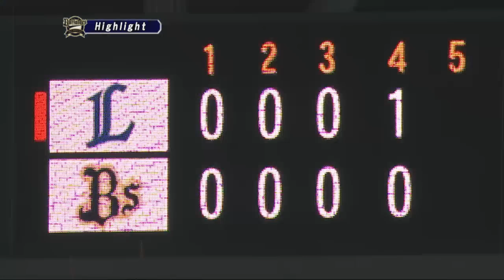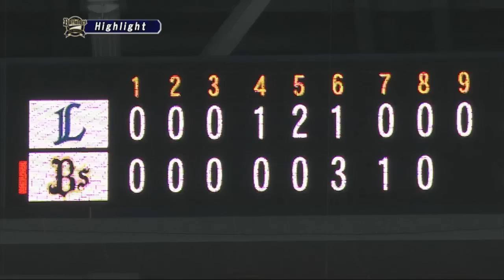【ハイライト】バルディリス劇的サヨナラ弾！ 4月30日 オリックス-西武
オリックスが連敗を止めた。1点を追う7回に李大浩の2号ソロで試合を振り出しに戻すと、9回にバルディリスの3試合連続となる劇的なサヨナラ弾で試合に終止符を打った。 岸田は今季初勝利。西武は序盤のリードを守り切れず、連勝が4でストップした。（4月30日 オリックス-西武戦）